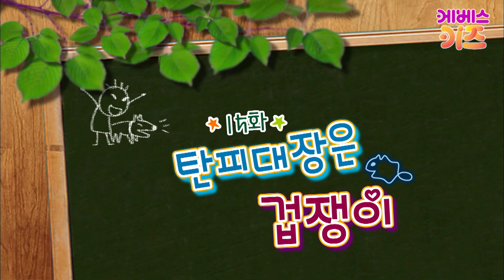큰일났어요!!! 친구를 구해요ㅣ15회. 대장은 겁쟁이ㅣ귀여운 동물 친구들! 미니미니쿵ㅣKBS 방송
15회. 대장은 겁쟁이